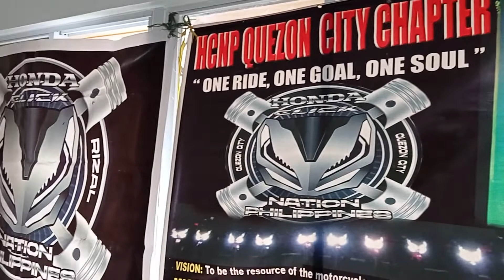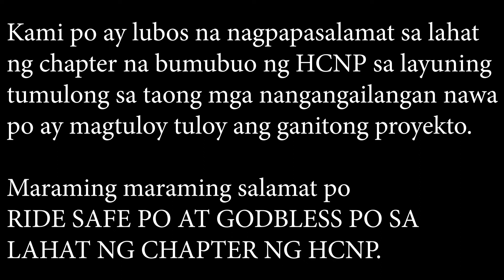HCNP CHARITY RIZAL CHAPTER PARA SA NASUNUGAN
MGA PAPS! WAG NYO PONG KALIMUTANG MAGSUBSCRIBE! MARAMING SALAMAT PO.